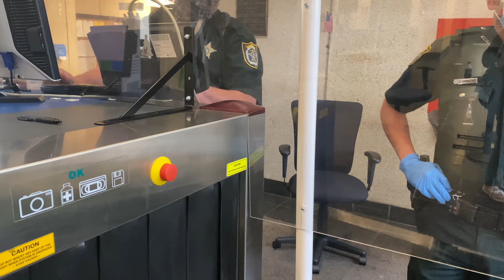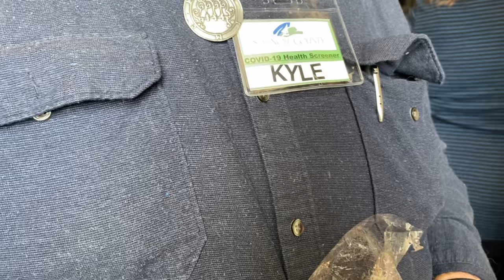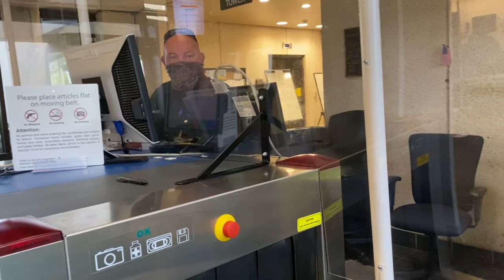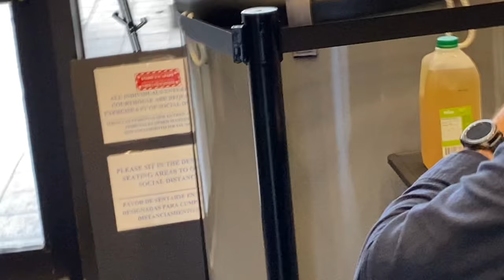"YOURE DISMISSED" - Walk Of Shame